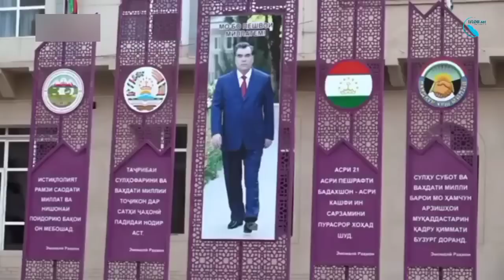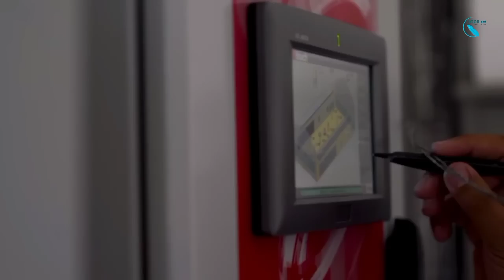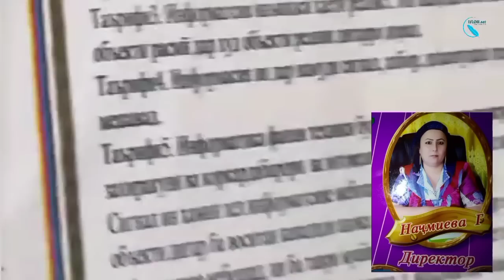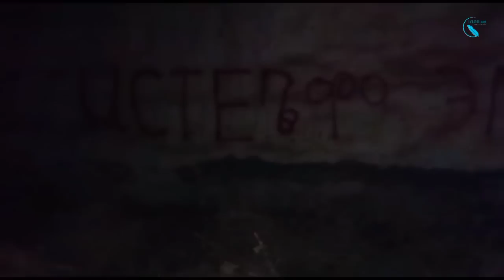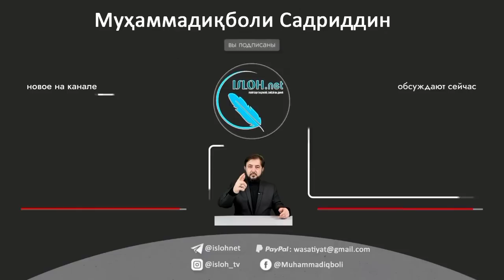Номаҳо аз ноҳияҳо ба «isloh.net» №41-نامه ها به إصلاح